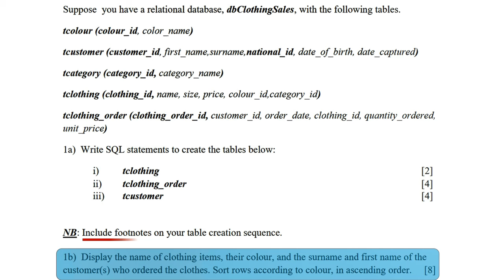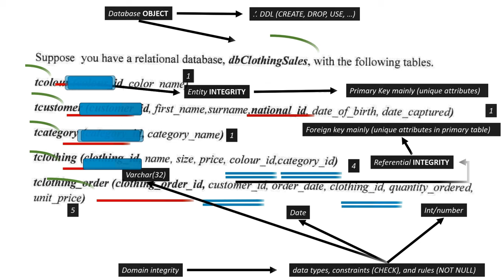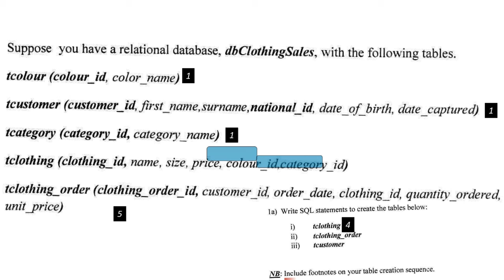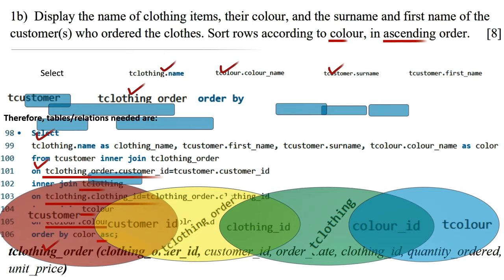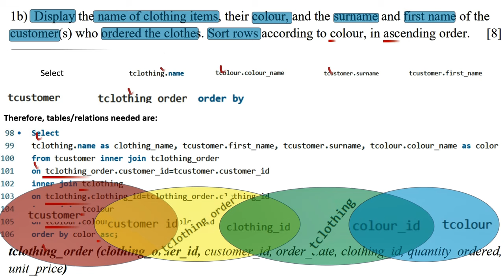01 | Introduction To Revision RDBMS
RDBMS